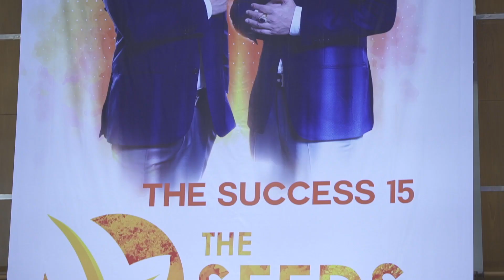SUCCESSMORE BEING : The Success #15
Successmore Being : แรงบันดาลใจที่เปลี่ยนชีวิตคุณ